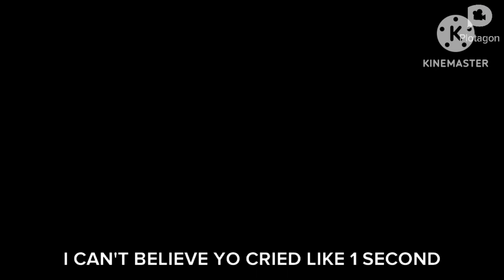Classic kurasan puts dogs on cuppy's room/gets cuppy injured/grounded